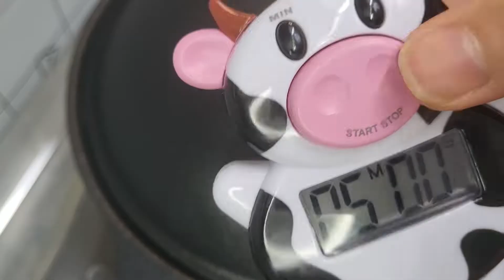快手菜豬頸肉簡單料理做法，粵菜大廚教你做廣東家常菜，超快速料理肉片食譜，15分鐘上菜，學會這道菜，你就是大廚 pork dishes recipes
這才是豬頸肉最好吃的做法😋簡單晚餐食譜🍺不放一滴水💧不炒不蒸不煎🔥豬肉肥而不膩😋香味濃郁👅爽口彈牙💥一試難忘  pork neck recipe
📌豬頸肉500g 500g pork neck
📌沙薑10g ---10g sand ginger
📌紅蔥頭2顆---2 shallot
📌蒜頭5顆 5 garlic
大家好，歡迎大家來到【潔莉的廚房】，我平常特別喜歡做菜，熱愛美食。我會在這裡隔天分享一道菜，大家可以學習試著去做下，希望大家的生活可以越來越美好。喜歡美食的朋友們可以訂閱下噢。